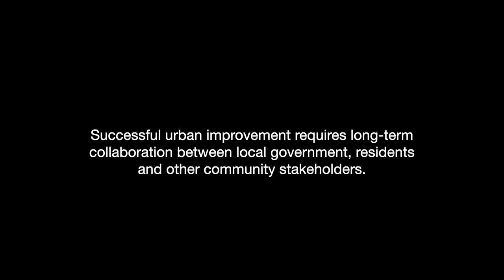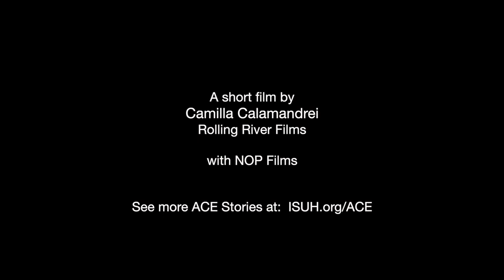Collective Planning: Putting People at the Center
Boonyabancha describes the process for engaging stakeholders developed by her team in Thailand, and how collaboration between local government, residents and other community stakeholders has lead to more successful, equitable and sustainable urban development in cities throughout Thailand.

Somsook Boonyabancha, is Chairperson, Asian Coalition for Housing Rights (ACHR), a regional network of grassroots community organizations, NGO’s and professionals actively involved with urban poor development processes in Asian cities; former Director of the Community Organization Development Institute (CODI); Chairperson, of the Baan Mankong Program Committee. Boonyabancha has been working and facilitating sustainable, equitable collective housing development and slum upgrading in Thailand and other Asian countries for 30 years – specializing in community-led initiatives. As director of CODI, she fostered a “city-wide” approach to community upgrading that has been replicated in cities across Thailand.  She is based in Bangkok, Thailand.

Masterclass 1: Engaging Communities to Drive City-Wide Change